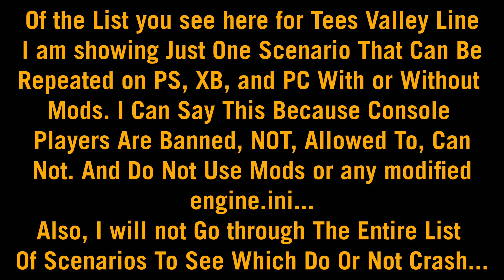[TSW5] The Service 6E13 Crashes with 2D Map On Tees Valley Line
This video shows the service 6E13 in the Tees Valley Line DLC crashes to the desktop or to the home screen on Xbox when attempting to use the 2D map.
Choose a route - Tees Valley Line - Timetable
- Class 37/5 RF - Class 37/5 RF - 6E13 Tyne Yard - Redcar
- Starts 1316 Length 0022